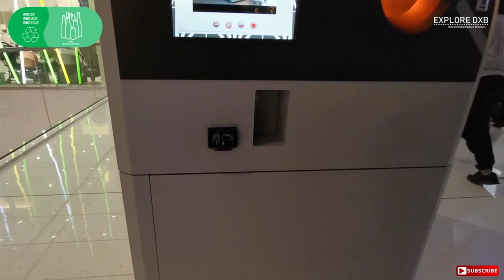Recycling Reverse Vending Machine DXB best out of waste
Des for your videos recycling reverse vending machine - 2018 best INCOM TOMRA plastic bottle and aluminum can recycling reverse vending machine
264 products - [commercial version] special intelligent environment-friendly beverage bottle recycling reverse vending machine for scenic spot  reVend 800 Reverse Vending Recycling Machine would be £36

 TOMRA T-53 Recycling (Reverse Vending) Machine @ Hannaford (Lancaster Street, Leominster, MA)

Softee dough magic dough machine argos · reverse recycling vending machine for sale · used bernina sewing machine for sale uk · phototherapy machine ppt

123 products - 2018 best INCOM TOMRA plastic bottle and aluminum can recycling reverse vending machine
[commercial version] special intelligent environment-friendly beverage bottle recycling reverse vending machine for scenic spot

The reVend Light Bulb Recycling Reverse Vending Machine accepts ALL Domestic Light Bulbs

267 products - 2018 best INCOM TOMRA plastic bottle and aluminum can recycling reverse vending machine.

TOMRA T-53 Recycling (Reverse Vending) Machine @ Hannaford.

123 products - 2018 best INCOM TOMRA plastic bottle and aluminum can recycling reverse vending machine.

264 products - 2018 best INCOM TOMRA plastic bottle and aluminum can recycling reverse vending machine. plastic bottles recycle best out of waste